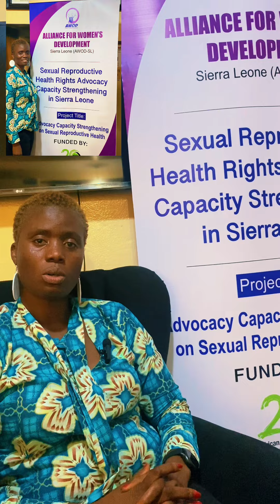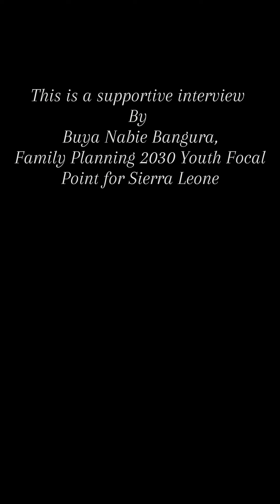𝐁𝐮𝐲𝐚 𝐢𝐧𝐭𝐞𝐫𝐯𝐢𝐞𝐰𝐬 𝐍𝐞𝐥𝐥𝐢𝐞 𝐆𝐫𝐞𝐲, 𝐂𝐄𝐎 & 𝐅𝐨𝐮𝐧𝐝𝐞𝐫 𝐨𝐟 𝐀𝐥𝐥𝐢𝐚𝐧𝐜𝐞 𝐟𝐨𝐫 𝐖𝐨𝐦𝐞𝐧’𝐬 𝐃𝐞𝐯𝐞𝐥𝐨𝐩𝐦𝐞𝐧𝐭 𝐒𝐢𝐞𝐫𝐫𝐚 𝐋𝐞𝐨𝐧𝐞-𝐀𝐖𝐎𝐃𝐒𝐋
𝐁𝐮𝐲𝐚 𝐢𝐧𝐭𝐞𝐫𝐯𝐢𝐞𝐰𝐬 𝐍𝐞𝐥𝐥𝐢𝐞 𝐆𝐫𝐞𝐲, 𝐭𝐡𝐞 𝐂𝐄𝐎 & 𝐅𝐨𝐮𝐧𝐝𝐞𝐫 𝐨𝐟 𝐀𝐥𝐥𝐢𝐚𝐧𝐜𝐞 𝐟𝐨𝐫 𝐖𝐨𝐦𝐞𝐧’𝐬 𝐃𝐞𝐯𝐞𝐥𝐨𝐩𝐦𝐞𝐧𝐭 𝐒𝐢𝐞𝐫𝐫𝐚 𝐋𝐞𝐨𝐧𝐞 (𝐀𝐖𝐎𝐃𝐒𝐋)